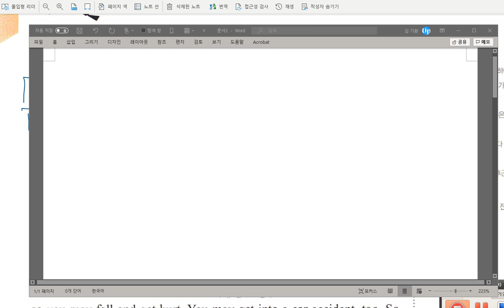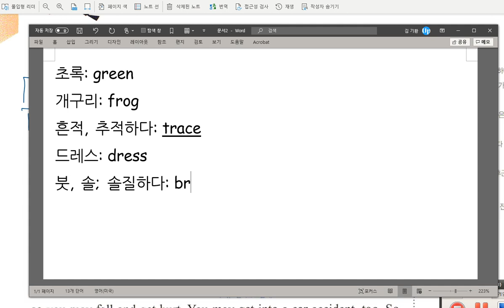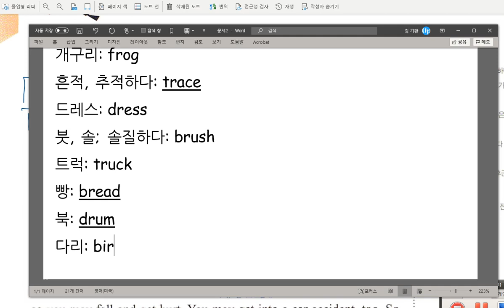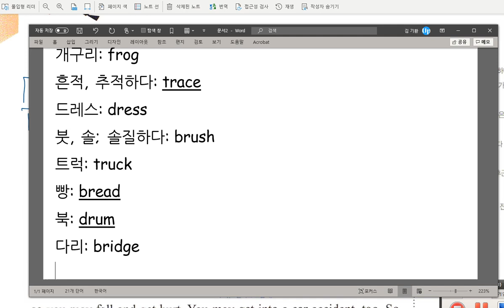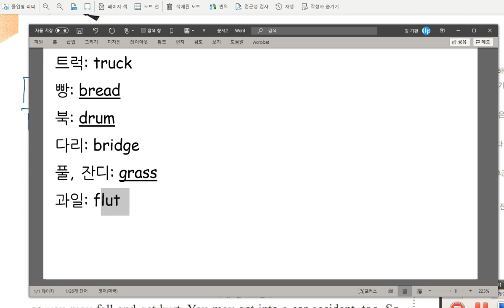이채빈 2020 10 05 틀린 것이 많아서 다시